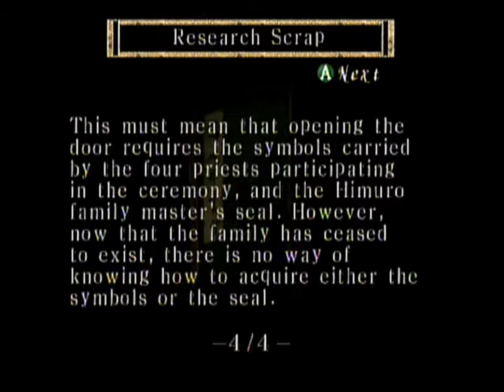Project ZERO - (8) - [3rd Night: The Calamity 1/2]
Project ZERO is a survival horror video game developed by Tecmo for the PlayStation 2. The first installment in the Project ZERO series, it released in 2001 in Japan and 2002 in North America and Europe. An enhanced port for the Xbox was released in 2002 in North America and 2003 in Japan and Europe.